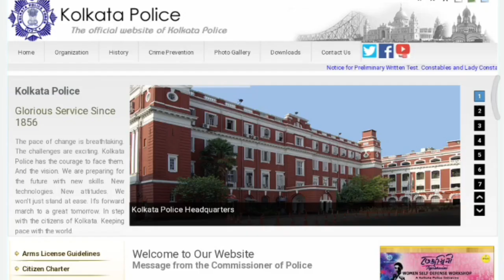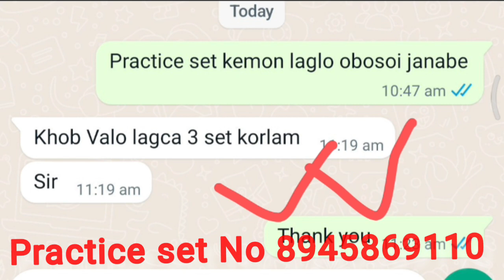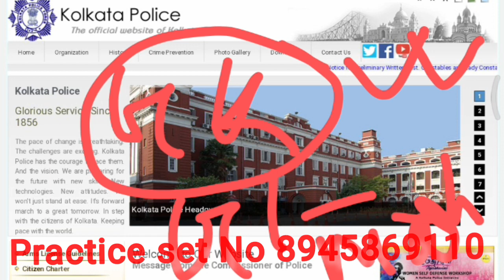Kolkata Police Expected Cut Off । শেষ মুহূর্তে কীভাবে নিজের সেরা টা দিয়ে আসবে। Kolkata Police Prili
আমরা  Kolkata Police Constable Preliminary Exam জন্য খুবই কম দামে একটি Practice Set তৈরি করেছি ।।
এই Practice Set পুরোপুরি সিলেবাস ভিত্তিক তৈরি এবং কমন যোগ্য দাম মাত্র 40 টাকা ।‌।

👉Pament Link-  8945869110 Paytm,Google Pay,ph pay Payment করে wp hi likho

2nd IR Bn Parade Ground Ambikanagar, Jalpaiguri Wbp Pmt Pet 2022 ।। মাঠ থেকে সরাসরি Live Video..

Wbp Constable 2020 রেজাল্ট কবে দিবে ।। 10 March কী রেজাল্ট দিবে । চিকরি পেতে চাইলে অবশ্যই ভিডিও দখো।

Wbp Preliminary Result Update
Wbp Preliminary Result Date 2021
Wbp Police Constable Results

🔥Abgari Police এর মেন্স Exam এ কীভাবে শেষ 20 দিনে 15+ নম্বর তুলবে 🔥 যারা যারা অংকে দূর্বল তাদের জন্য

Wbp Police Constable এর মেন্স Exam Class পেতে অবশ্যই Channel টির সাথে থাকোfire🤔🤔

🔥 আবগারি পুলিশের 2nd Phase এর মাঠ কবে হবে 🔥 আবগারি পুলিশের মাঠ এবং পরীক্ষা নিয়ে কিছু তথ্য।

🔥 আবগারি পুলিশের মাঠ হবে 21 শে December 🔥 তোমাদের Official Notification কবে বের হবে জেনে নাও।

🔥WBP POLICE CONSTABLE এর নতুন বিজ্ঞতি এবং RPF এর নতুন বিজ্ঞতি এবছরেই বের হবে 🔥 কর্মসংস্থান পেপারে উঠে এলো।

🔥 এই চ্যানেলে গুরুত্বপূর্ণ এবং সঠিক Update দেওয়া হয়।